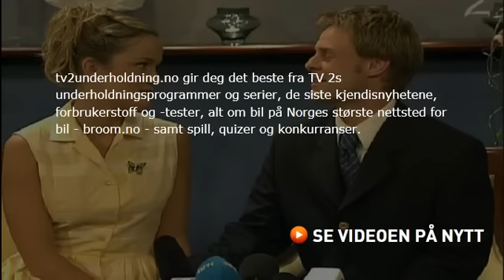Hotel Cæsar - Høydepunkter: Charlotte og Prins Sverre annonserer forlovelsen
Rettighetene av serien innehar Rettighetsselskapet Intrige AS